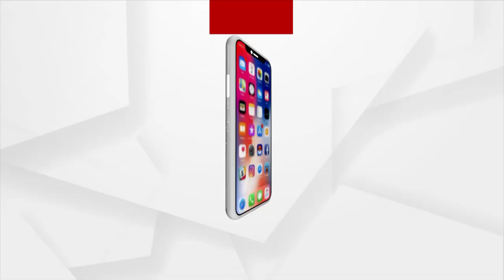ବାତ୍ୟା ଗୁଲାବ୍ ର କରାଳ ରୂପ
ବାତ୍ୟା ଗୁଲାବ୍ ର କରାଳ ରୂପ। ଗଞ୍ଜାମ ଚିକିଟି ରାମାୟାପାଟଣା ଗାଁ ଭିତରେ ସମୁଦ୍ର ଲହଡି  ଆସି ଏକାଧିକ ଘରକୁ ଭାଙ୍ଗି ଦେଇଛି  ।  ଦେଖନ୍ତୁ ସେ ଦୃଶ୍ୟ